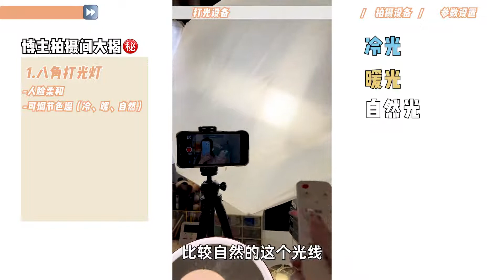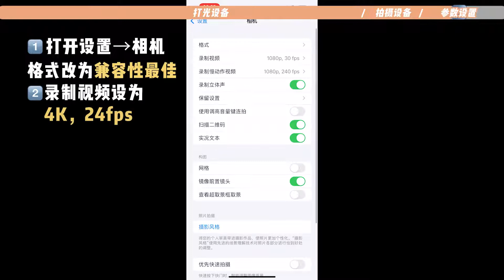百萬級美妝博主秘密大公開！巨全打光 | 設備 | 手機參數教程大公開【微博VLOG】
微博官方賬號：@BOOM雅南君